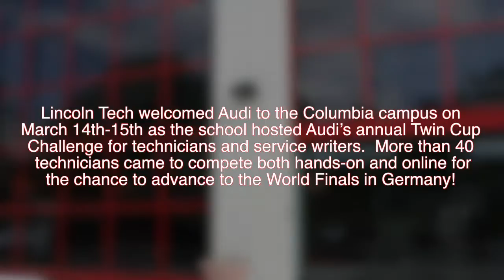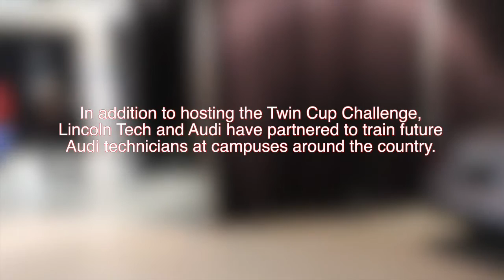Audi Twin Cup Challenge at Lincoln Tech Columbia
Lincoln Tech is a proud partner of Audi of America, and last year was chosen as a Premium Plus Level partner in the Audi Education Partnership Program.  Students training at several Lincoln campuses around the country now have the opportunity to train on Audi-specific technology that can help them get a head start on careers at Audi dealerships.  This spring the Columbia campus was excited to host the annual Audi Twin Cup Challenge for technicians and service writers.  Dozens of competitors vied for the chance to advance to the World Finals in Germany!